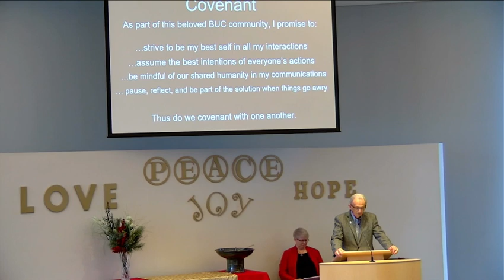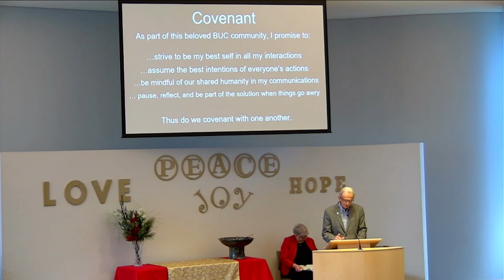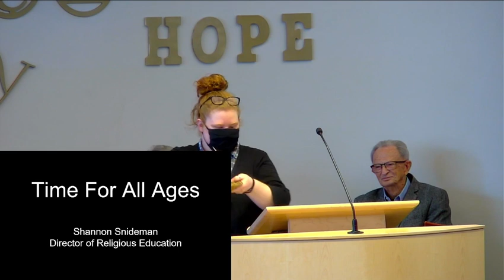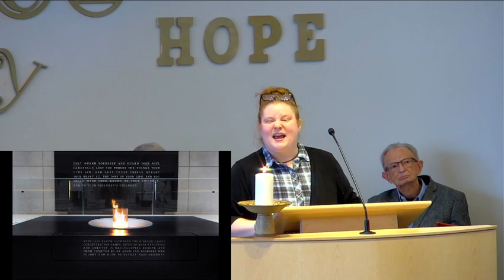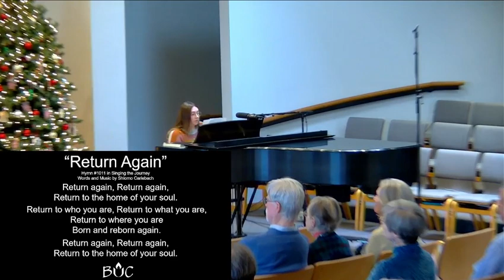December 10, 2023 | Multiplatform Worship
Recording of our December 10, 2023 multiplatform worship service